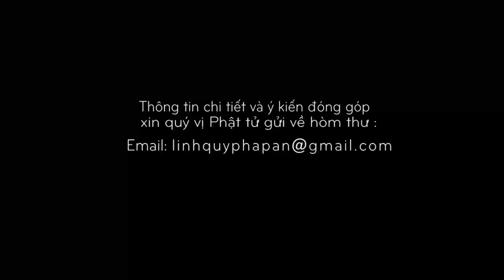Tinh Hoa NIKAYA - Nhận Diện Năm Uẩn Để Làm Gì 2A?